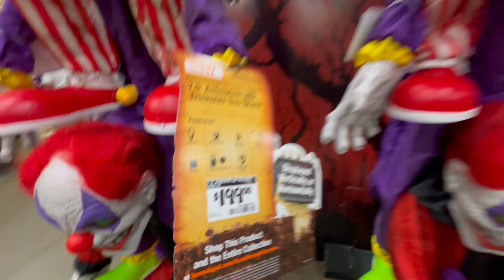Trickster Trio Stack 7.5' Foot Halloween Animatronic @ THE HOME DEPOT - Creepy & Cool !